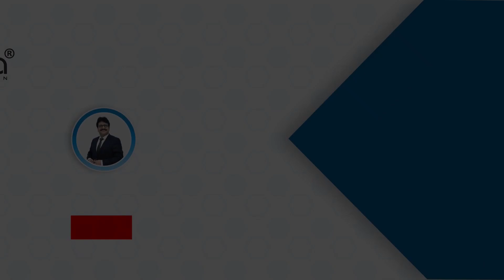Rs130 Onwards Heavy Bridal Lehengas @ Cheap Rate From Direct Manufacturer | Erode Tamil Wholesalers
Ajmera Fashion.

erode lehenga shop
sowkarpettai shopping lehenga
bridal lehenga sowcarpet
sowcarpet half saree shop
sowcarpet readymade lehenga shop
aai mata collection sowcarpet
lakshya illam sowcarpet lehenga
lehenga online shopping tamil
saravana stores lehenga
lehenga in chennai
lehenga in chennai with price
lehenga in chennai silks with price
lehenga in chennai silks
bridal lehenga in chennai
cheap lehenga in chennai
bridal lehenga in chennai sowcarpet
lehenga dress in chennai
lehenga boutique in chennai
lehenga shops in chennai t nagar
lehenga designs in chennai
rental lehenga in chennai
lehenga wholesale in chennai
banarasi lehenga in chennai
lehenga in erode
lehenga wholesale in erode
lehenga in sowcarpet chennai
lehenga in sowcarpet
lehenga shops in sowcarpet chennai with price
readymade lehenga in sowcarpet
lehenga dress in sowcarpet
banarasi lehenga in sowcarpet
lehenga shops in sowcarpet
lehenga rental in sowcarpet
lehenga designs in sowcarpet
wholesal
cheap lehenga in sowcarpet
lehenga stitching in sowcarpet
lehenga material in sowcarpet
lehenga wholesale in sowcarpet
bridal lehenga in sowcarpet chennai
lehenga in madurai
lehenga collection in madurai
bridal lehenga in madurai
lehenga wholesale in madurai
lehenga dress in madurai
wedding lehenga in madurai
lehenga boutique in madurai
lehenga maduva vidhana
crop top lehenga in madurai
wholesale lehenga market in madurai,
Surat No.1 Lehenga Market !! Lehenga Manufacturer In Surat
VASTHRA |south, north indian celebrity style lehenga|30%off|photoshoot collection|online delivery
Rs 499 Designer Lehenga | Banarasi Silk Lehenga Manufacturer | Gown Design | Khushi Fashion
Heavy Designer Lehenga at wholesale price | Lehenga Replica Collection 2022 Designer lehenga VANSHMJ